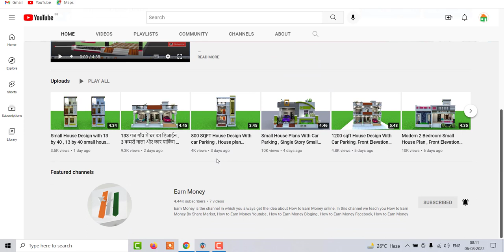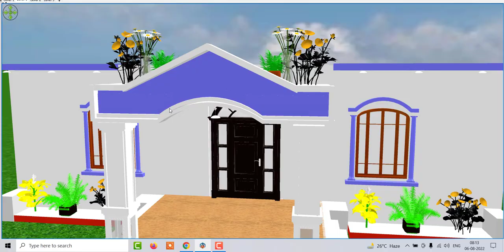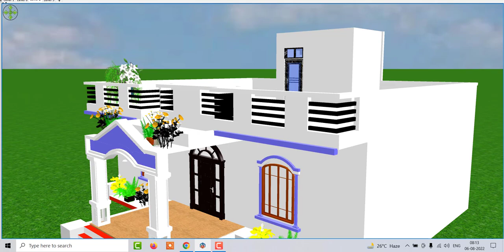3 कमरों वाला घर का नक्शा , 3 बेडरूम घर के डिजाईन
3 कमरों वाला घर का नक्शा , 3 बेडरूम घर के डिजाईन